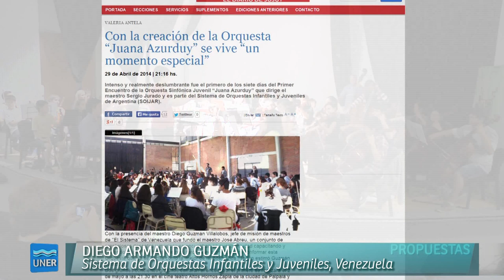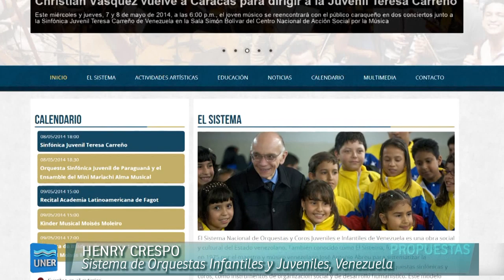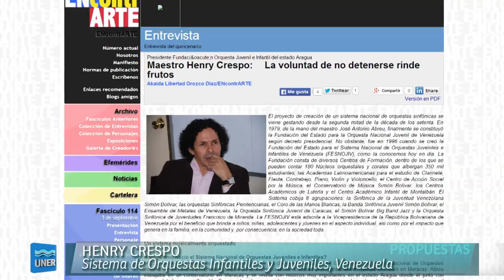Directores de orquesta venezolanos dieron un taller en Concepción del Uruguay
Los días 25 y 26 de abril de 2014 la Orquesta Escuela "Río de los pájaros", dirigida por Gastón Pletti, participó de un Curso Intensivo de Capacitación del Sistema de Orquestas Infantiles y Juveniles de Argentina (SOIJAR).

Este encuentro contó con el apoyo del Sistema de Orquestas de Venezuela y estuvo a cargo de un equipo capacitador binacional integrado por los maestros Diego Guzmán Villalobos y Henry Crespo Castillo de Venezuela, y María Cristina Varela de Argentina.

El curso consistió en Clases magistrales de instrumento, Ensayos generales y un Concierto de fin de curso en el Colegio Nacional del Uruguay "Justo José de Urquiza".

Dos alumnas de la Orquesta Escuela "Río de los pájaros" de Concepción del Uruguay, Ana Kloster en violonchelo y Selene Vaccaro en flauta, fueron seleccionadas dentro de los 160 jóvenes que conformarán la Orquesta Sinfónica Nacional Juvenil "Juana Azurduy". El primer concierto de la flamante orquesta se realizó en el cine teatro Altos Hornos Zapla, de la ciudad de Palpalá.